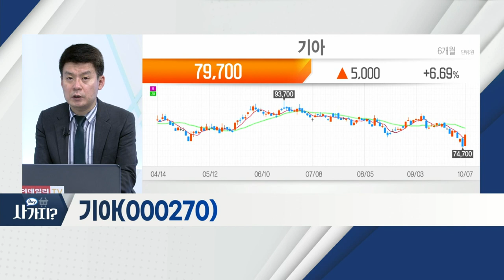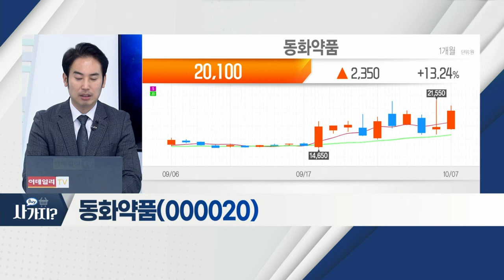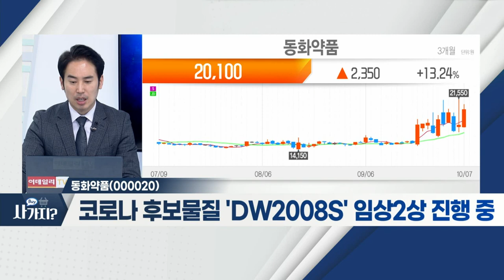기아(000270), 동화약품(000020)_사가지 (20211007)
기아(000270)
- 말레이시아 코로나 상황 개선
- 9월 자동차 칩 공장 가동률 회복
- 차량용 반도체 '공급난' 이후 변화 예상
- 'EV6' 등 친환경차 라인업 호조 예상

동화약품(000020)
- 美 상원 '부데소니드' 긴급사용승인 주장
- 부데소니드 성분 제품 식약처 허가 부각
- 코로나 후보물질 'DW2008S' 임상2상 진행 중